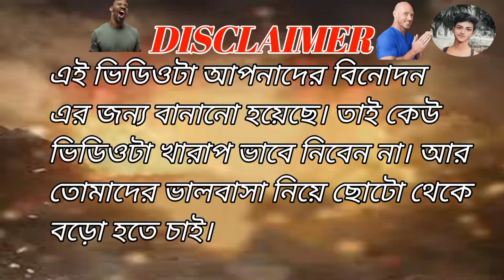Unique Village Food Roast | boudi Recipe | Lal Shak Recipe Madhu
buodi|raceipe|roast|bangla|bishakto sahin
Naughty Village Didi's Alu Posto, Begun Vorta & Kumro Vorta Recipe । Unique Village Food

How to shut up a peaceful biased journalist Thug Life 😂
Indian new anchor thug life live debate
Indian News Anchors Vs Politicians🔥Top Moments🔥savage Moment 🔥

Topic :
Entertainment
Lifestyle(Sociology)
Film

prank on wife romance
prank with wife bengali
priti blog
wife cheating prank
Kissing prank on wife
Husband Wife Prank Video
Bengali husband wife prank
Worst Bengali Prank videos ever
Bengali Roast Video
prank
viral
Dustu Chele
Comedy
Roast
Bonno
roshik
Bonno Roshik
Comedy video
Troll video
Roasting video
New bangla funny video
bonno rosik
funny video
bangla funny comedy video
latest comedy video
bangla funny comedy
বাংলা কমেডি ভিডিও
bangla comedy video
bangla comedian video
Funny comedy
funny video
roasting videos
bonno roshik subho
Bengali comedy
Bonno Roshik
bengali roasting video
bonno roshik
bonyo roshik
suvasish Pradhan
bengali
Bekar V Kor
Roasted Review
funny VIDEO
Comedy CHANNEL
MOVIE Roasting
Roasting In Bengali
Comedy Videos
Bengali Funny Videos
Funny Vines
Bengali Roasting
Bengali
Roasting
Comedy Videos
8 up comedy
bangla youtuber
bengali youtuber
kolkata youtuber
best bengali youtuber
Bengali serial Roast
Bangla serial roast
Serial roast
NaughtyVillageDidi' Alu Posto, Begun Vorta & Kumro Vorta Recipe । Unique Village Food